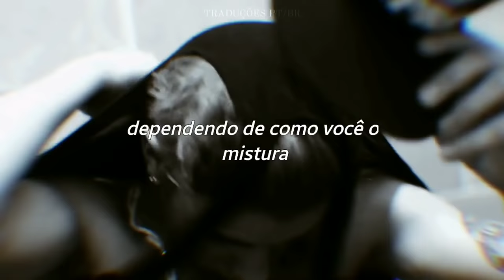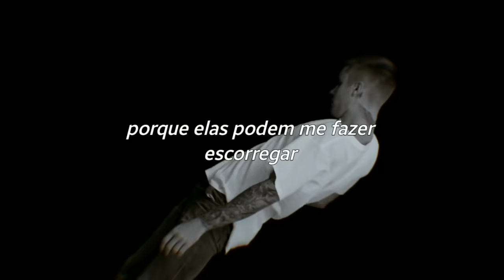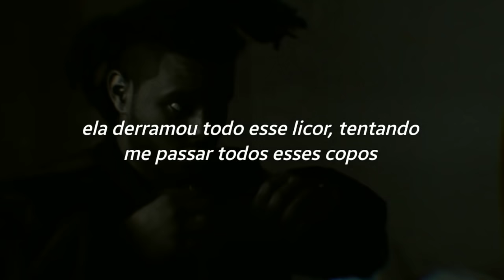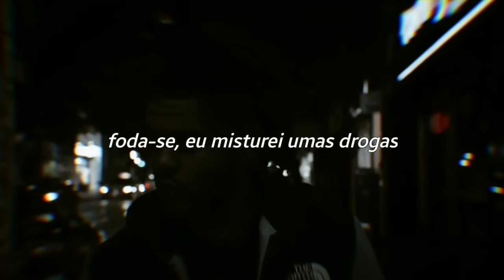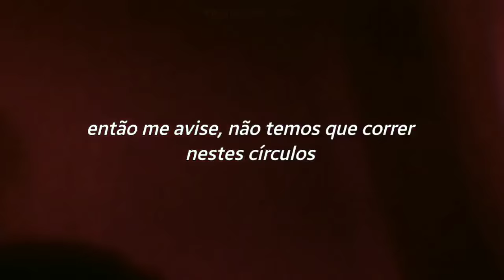trust issues - justin bieber, the weeknd | tradução/legendado